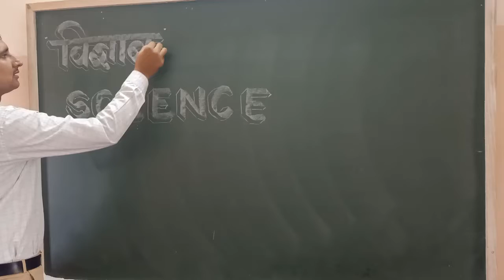art of science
artist

Rajasthan Police railway SSC reet level 1st and 2nd patwar Ras school lecturer and all are are state and Central level exams related very best  material